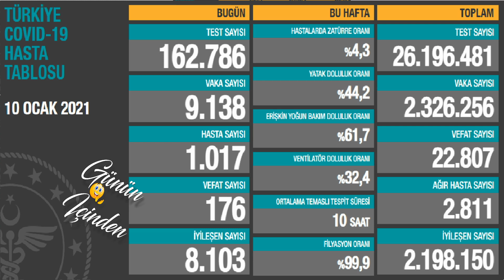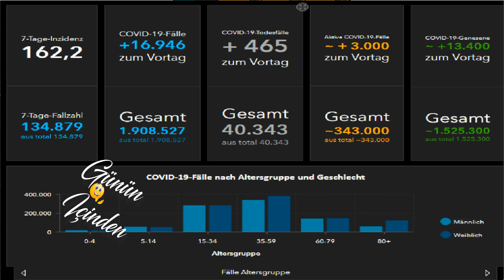Bugünkü vaka sayısı 10 Ocak Vaka | Günlük vaka sayısı | Korona virüs vaka sayıları Tablosu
Bugünkü vaka sayısı 10 Ocak 2020 Türkiye Korona Virüs Tablosu Karşılaştırmaması Günlük vaka sayısı Fahrettin Koca Bugünkü test sayısı 10 Ocak vaka sayısı Korona vaka sayısı bugün 12 Ocak vaka, 11 Ocak vaka

Bugün tespit edilen 1.017 yeni hasta var. Vaka sayısı azaldıkça filyasyon ihtiyacı da test talebi de kademeli olarak azalıyor. Ağır hasta sayısındaki düşüş kayıplarımızın da sayısını azaltacak. Netice aldığımız kısıtlama ve tedbirlere uymaya devam edelim.

10 Ocak 2021 koronavirüs tablosu
güncel koronavirüs tablosu
 son dakika güncel koronavirüs vaka tablosu
10 Ocak 2021 güncel koronavirüs tablosu
 10 Ocak güncel koronavirüs tablosu güncel koronavirüs tablosu açıklandı bugünkü koronavirüs tablosu açıklandı bugünkü güncel koronovirüs rakamları Fahrettin koca güncel koronavirüs verilerini açıkladı test sayısı bugünkü test sayısı bugünkü koronavirüs test sayısı bugün kaç kişiye koronavirüs testi yapıldı koronavirüs test sayısı arttı toplam koronavirüs test sayısı toplam test sayısı toplam kaç kişiye koronavirüs testi yapıldı? vaka vakar ne demek? vaka sayısı bugünkü vaka sayısı bugünkü vaka sayısı ne kadar? bugün kaç kişi koronavirüse yakalandı toplam vaka sayısı toplam vaka sayısı kaç son 24 saatte kaç kişi koronavirüse yakalandı